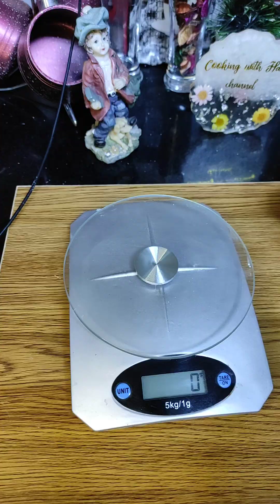الذ وصفة لكفتة الحاتى بطعم الضانى مع الخضار المشوى وصفة صحية وطعمها تحفة وهاتعجب كل العيلة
الذ وصفة لكفتة الحاتى بطعم الضانى  مع الخضار المشوى وصفة صحية وطعمها تحفة وهاتعجب كل العيلة  مش هاتحتاجى تاكلى معاها مكرونة او عيش او ارز  وطعم الخضار المشوى خطير
المقادير
٥٠٠ جرام لحمة و ٨٠ جرام دهون
٥٠ جرام لية ضانى
بصلة كبيرة  او اتنين بصلة متوسطة الحجم بدون عصير البصل
بيضة
معلقة صغيرة ملح
معلقة صغيرة فلفل اسمر
معلقة صغيرة ببريكا
معلقة صغيرة ثوم بودر وبصل بودر

معلقة كبيرة كاتشب
معلقة كبيرة باربيكيو
معلقة كبيرة سمنة
كفته_الحاتى
كفتة مشوية
طريقة_عمل الكفتة المشوية فى الفرن
لحمة_مشوية
طبخ
وصفات دايت
لينك الصفحة على الفيس بوك 👇
اتمنى تشرفونى على الصفحة والاشتراك فى القناة ولايك وشير وتعليق جميل منكم

Delicious recipe for lamb meatballs with grilled vegetables healthy recipe and taste a masterpiece and will surprise the whole family will not need to eat with pasta or rice or rice and the taste of grilled vegetables is dangerous
Ingredients
500 grams of meat and 80 grams of fat
grams of lamb
A large onion or two medium-sized onions without onion juice
egg
1 teaspoon salt
1 teaspoon black pepper
1 teaspoon paprika
1 teaspoon garlic powder and onion powder

1 tablespoon ketchup
1 tablespoon barbecue
tablespoon lard
meatballs
Kafta_Hati
grilled meatballs
How_to_make grilled meatballs in the oven
grilledvegetables
grilledmeat
cooking
diet recipes